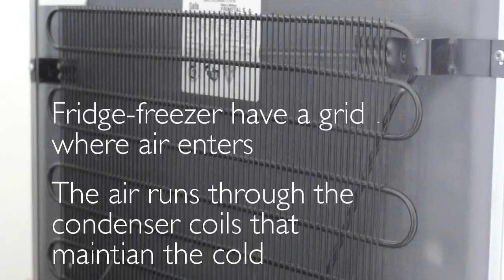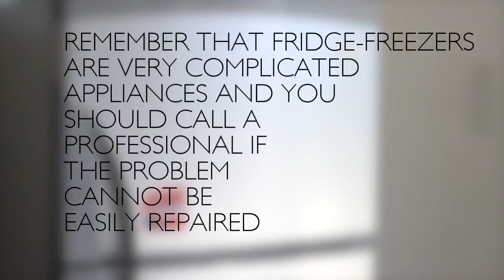How to Repair a Fridge-Freezer : How to repair your home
When your fridge-freezer starts having temperature problems it is usually due to the fact that you have not cleaned the grid. In this free video you will be given a step-by-step guide how to fix it.

Expert: eHow UK
Filmmaker: Agustin Mariano Rolando

Series Description: In this series you will learn the best tips to repair all of your home appliances. Furthermore, we will show you how to hang pictures and remove rust from tools.